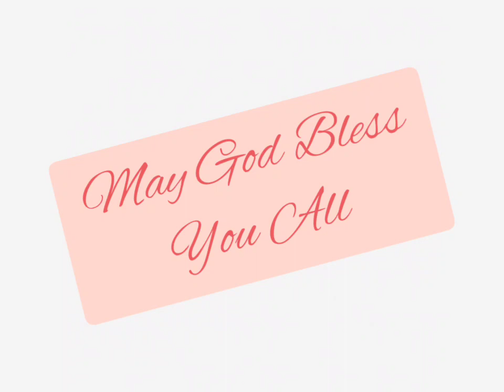एस्तेर 9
Esther chapter 9 read in Hindi. Listen and be blessed.